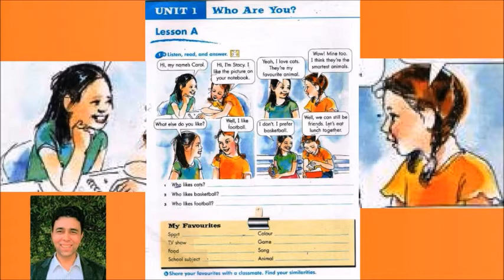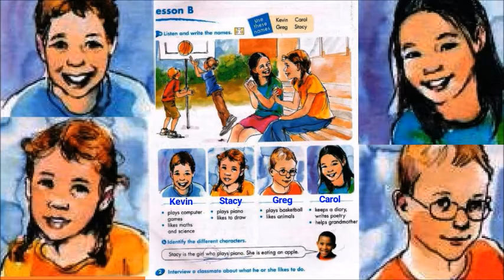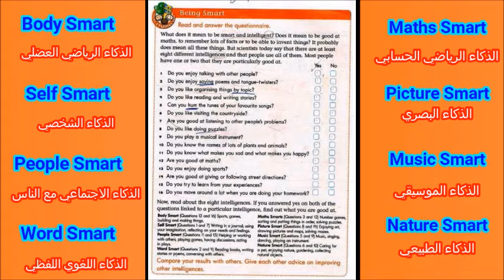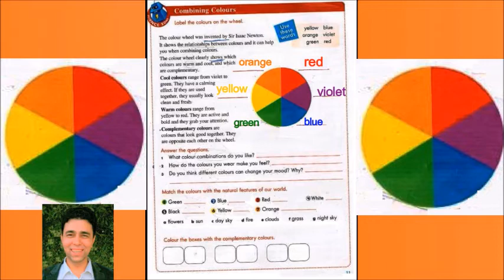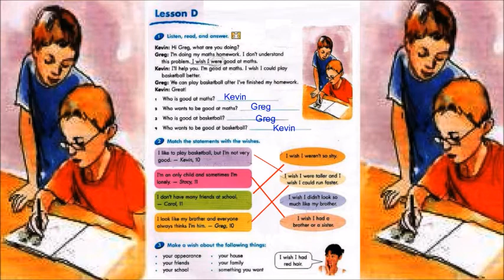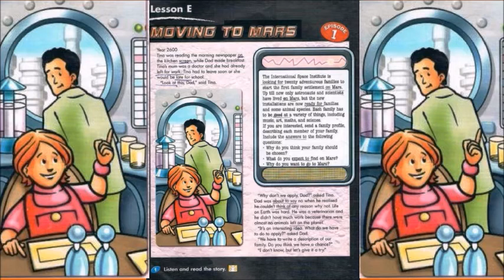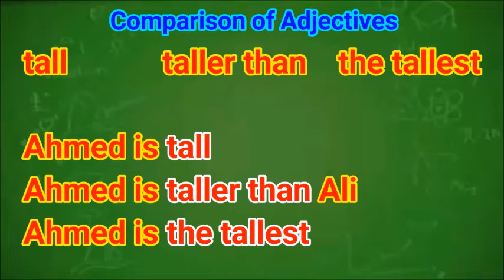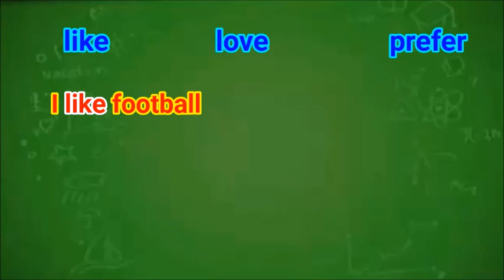انجلش زون الصف الخامس الوحدة الاولى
شرح منهج انجلش زون الصف الخامس الابتدائي بطريقة سهلة مصورة
English zone 5 unit 1 انجلش زون الصف الخامس
شرح انجلش زون الصف الخامس الوحدة الاولى